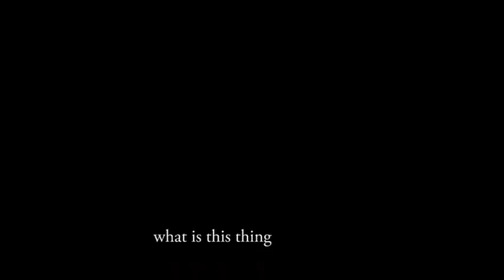Nipsey Hussle / Ermias Asghedom "What is this Thing?" ኒፕሲ ሃስል / ኤርምያስ አስገዶም ስለ ክሪፕቶ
What is Crypto with English and Amharic Subtitles ክሪፕቶ ምንድን ነው እንግሊሽ እና አማርኛ የጽሁፍ ትርጉም